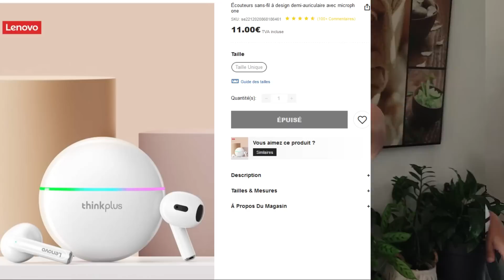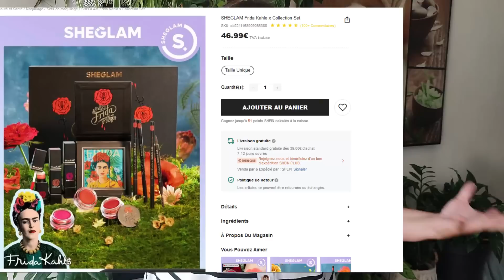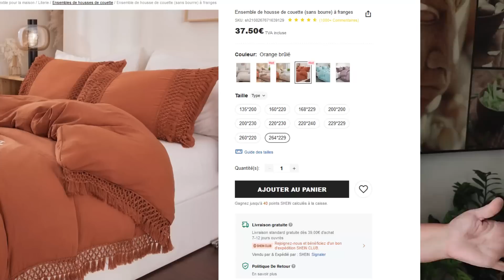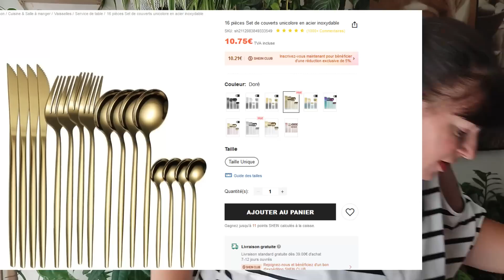SHEIN 🛍️ MAISON 🏡HIGH TECH 🖨️ BEAUTE💅 💄MAKE UP à prix tous doux❤️